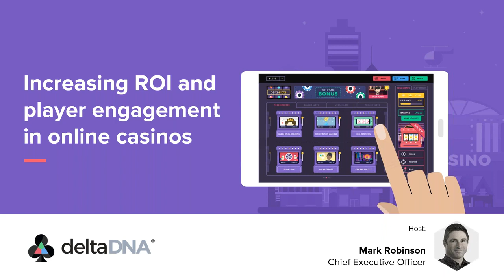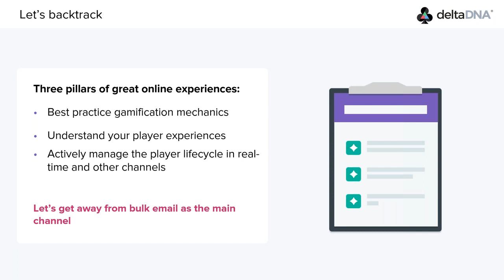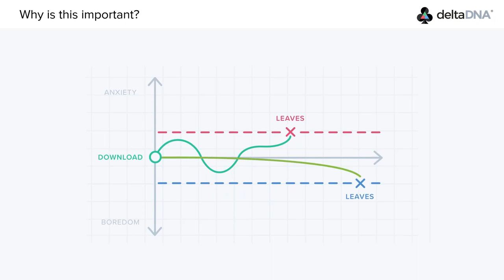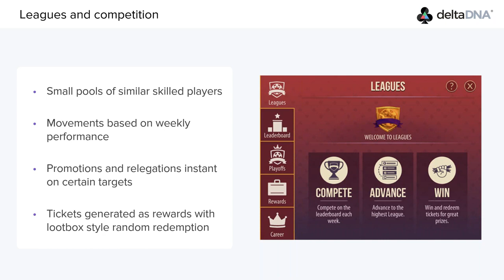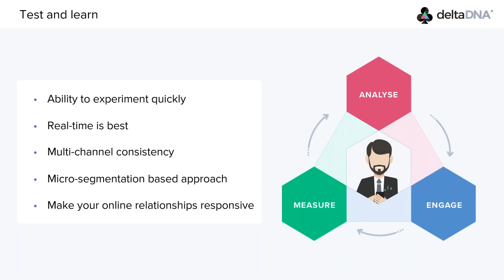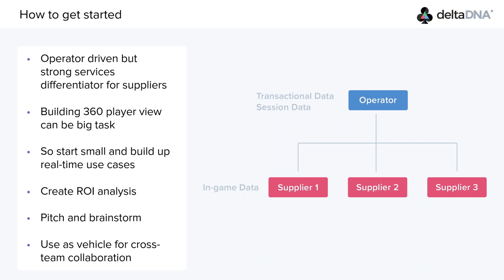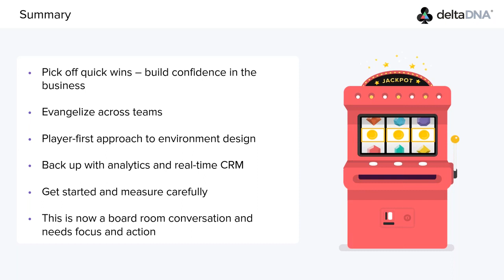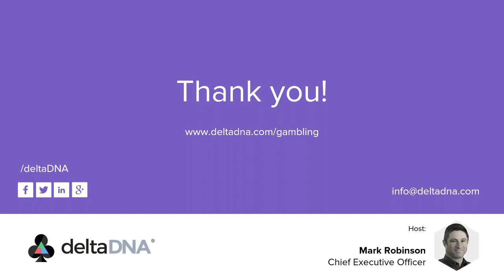Increasing ROI & player engagement in online casino through real-time personalisation & gamification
There has been a lot of talk in the gaming industry in recent years about improving online engagement, but it is not clear to gaming industry professionals exactly how, and furthermore why, they should be making the efforts to do this, and the actual live examples of real-time personalisation and gamification are still few and far between. With the player-first approach requiring a significant cultural shift for gaming organisations, the data necessary to make the most of this usually held by multiple parties, and the divide between platform suppliers and operators proving a challenge in unifying the bigger picture, there are still real challenges to surmount.

But it need not be like this. In this webinar, deltaDNA will show how personalisation and gamification are now being embraced by the more innovative gaming companies to enhance customer loyalty and address problem gambling proactively. By referencing real use cases, this webinar will show how to navigate the challenges to drive increased ROI and best-practice player engagement.